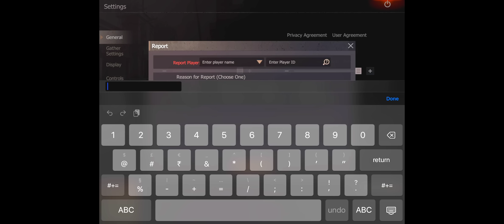[DAY02] ENEMY WANT MY SPIRIT MONSTER 💀 & NEW BASE || EP02 || LAST DAY RULES SURVIVAL GAMEPLAY